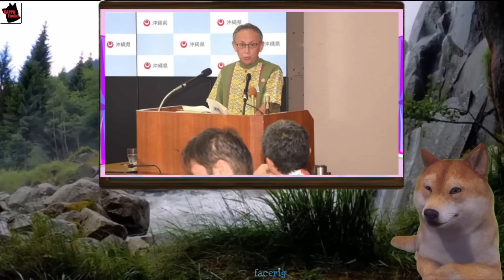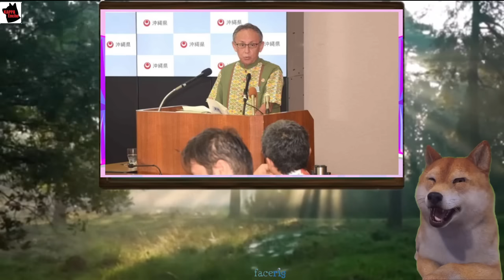玉城デニー沖縄県知事が辺野古反対を国連に訴え最高裁判決を覆す【カッパえんちょー】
🎬 今回の動画では、玉城デニー沖縄県知事が辺野古反対を国連に訴え、最高裁判決を覆す試みについて解説します。地方自治と中央政府の関係を考えます。

産経新聞